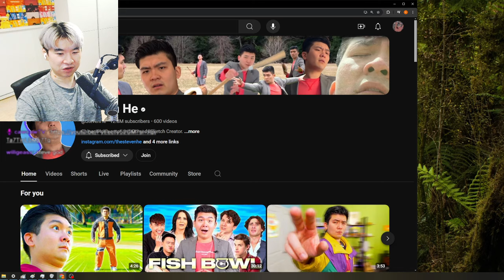When Anime Characters Shout Attack Names | Reacting to Steven He